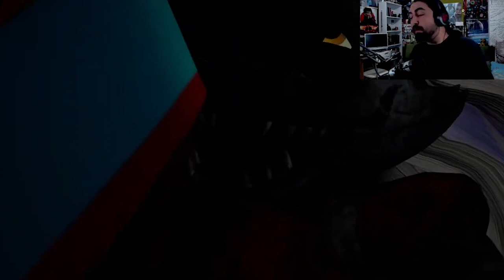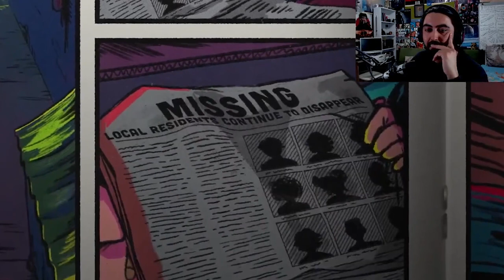Five Nights at Freddy's: Security Breach'in Gizemli Hikayesi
Merhaba dostlarım, ben Serdar! Bu videoda Five Nights at Freddy's: Security Breach'in hikayesinde bizleri bekleyen gizemleri inceleyeceğiz. Keyifli seyirler!